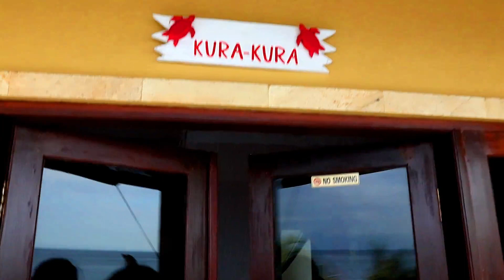Nalini Resort | Shower Surprise - Bali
(Nalini Resort) is located right in front of the Coral Garden and right next to the
(USAT Liberty Shipwreck) This Resort is so underrated!! The location and views are incredible, especially from the shower. Monkey was so surprised when she opened that door.